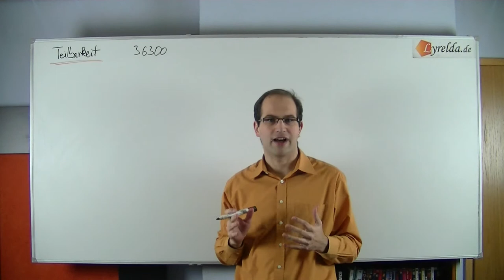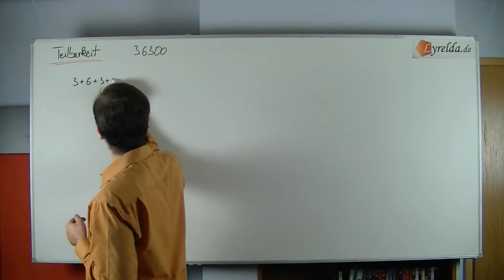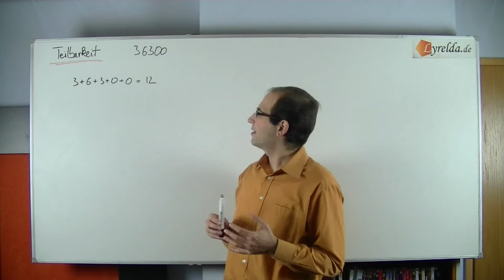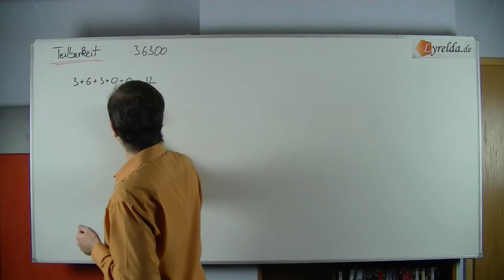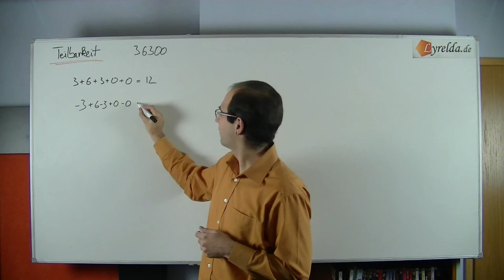Teilbarkeit - Lyrelda.de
LyreldaHD